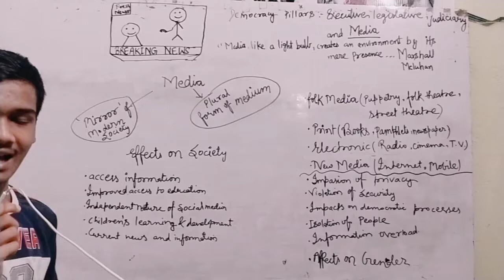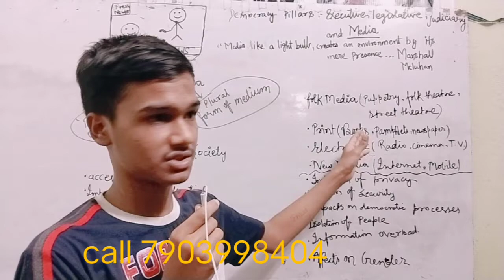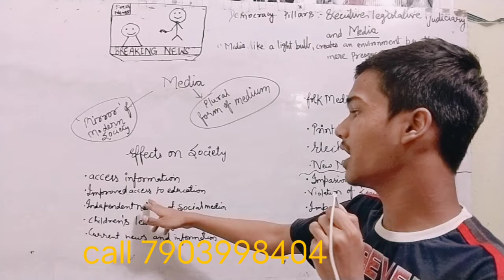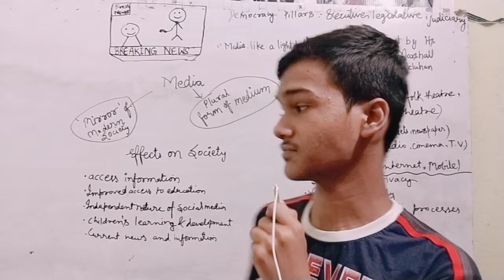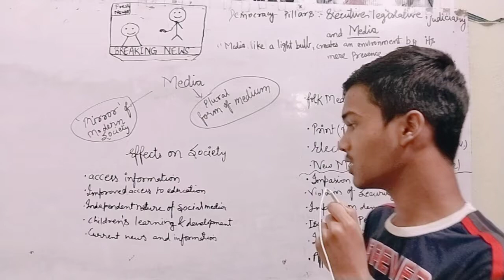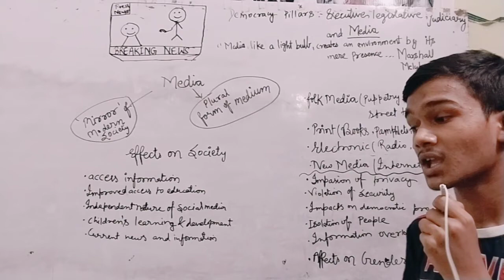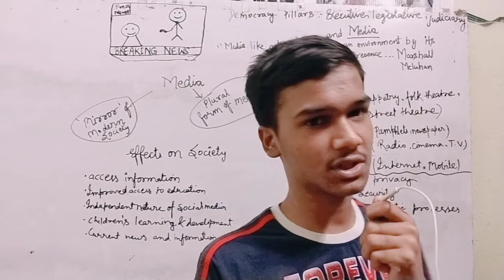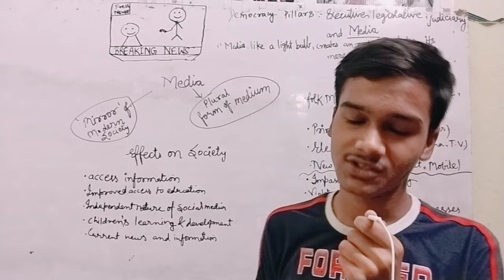LOGAN'S institute provides best picture perception class.